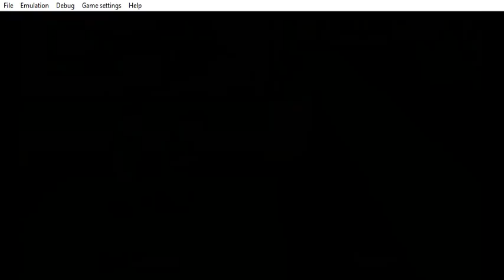PPSSPP v1 9 3 ULUS10185 Family Guy 2021 06 26 20 06 14